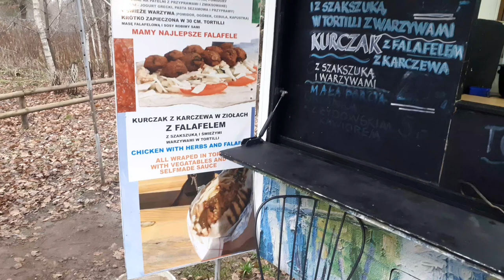Otwocka food truck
Kuchnia żydowska, pyszne jedzenie.